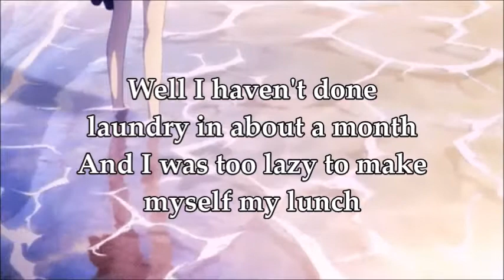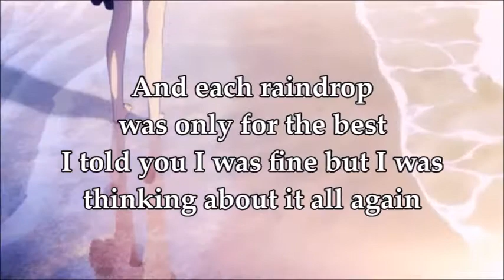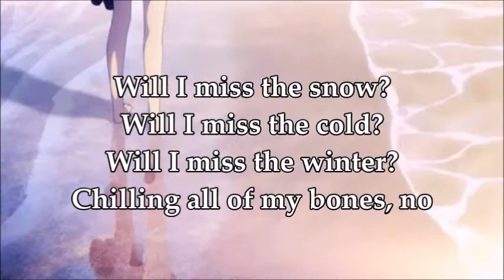Western Shore Lyrics // never,forever.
Please support never,forever. by listening to "Western Shore" on Soundcloud

💔 LYRICS 💔

Well I haven't done laundry in about a month
And I was too lazy to make myself my lunch
And it's 95 degrees and I'm not leaving my basement
So I'll tuck myself in on the bed with on demand
Am I young, or am I finally older?
Because my childhood home is finally up for sale
And I know that I'm scared of goosebumps
But I'm a grown up and I'm moving to the west coast

Blue amps, black skies, rained out
So we drove home in my car
And each raindrop was only for the best
I told you I was fine but I was thinking about it all again
In the leaves, in the trees, in my tears
Remember me, miss
And when I leave, will you miss my scent
Will you cringe or will you smirk at the thought of me